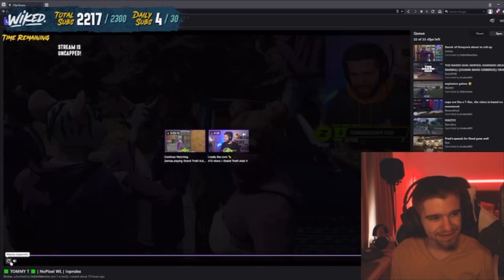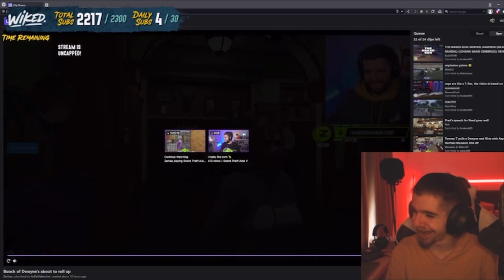WIKED's First REACTION To TOMMY T Dressed Like Him |GTA 5| NOPIXEL RP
Eyesballs:
dwayne wiked flores, ogwiked, mandem, mdm, mandem records, mdmr, nopixel, gta 5, roleplay